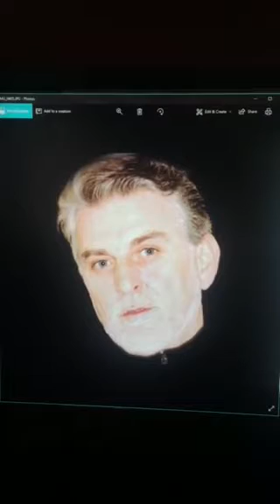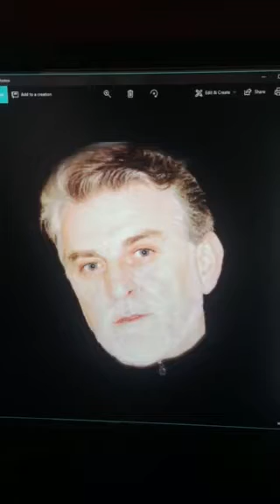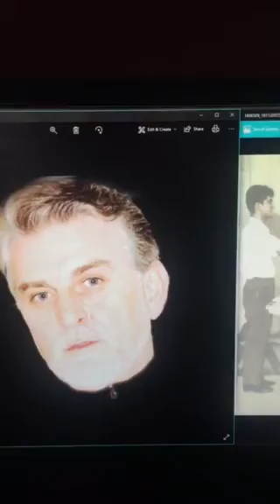BASHKIM PAÇUKU - “NËN VETULLËN TËNDE”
KOMPOZITOR -ENVER STAFAJ. TEKSTI -QERIM UJKANI. ORKESTROJ -GJON SIMONI. DIRIGJENT - FERDINAND DEDA. SHOQËRON ORKESTRA SIMFONIKE E RADIO TELEVIZIONIT SHQIPTAR. TIRANË - MARS TË VITIT 1979. (Kjo këngë fitoi tre çmime të para: 1. Çmimi i parë, dhënë nga juria profesionale; 2. Okarina e Artë, që është çmimi i parë i dhënë nga vota e publikut. 3. Çmimi i parë dhënë zotit Bashkim Paçuku për interpretim më të mirë në festivalin Akordet e Kosovës, mbrëmja e këngëve popullore).